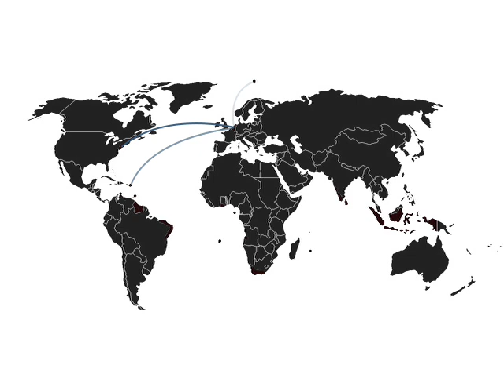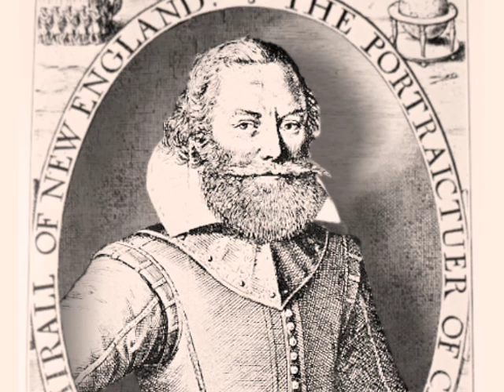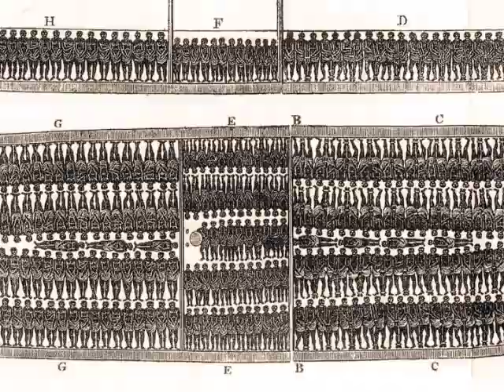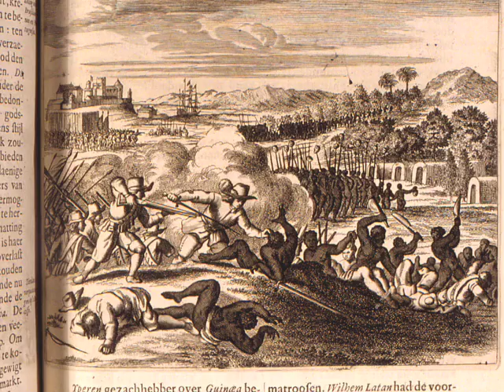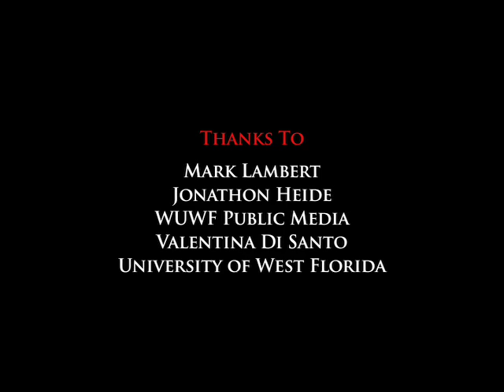Going Dutch - The Netherlands' slave trade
NEW VERSION (2010): Short expository documentary about the role of The Netherlands in the trans-Atlantic slave trade.